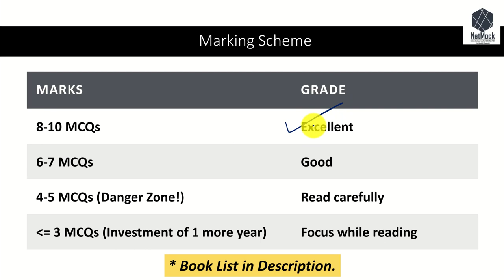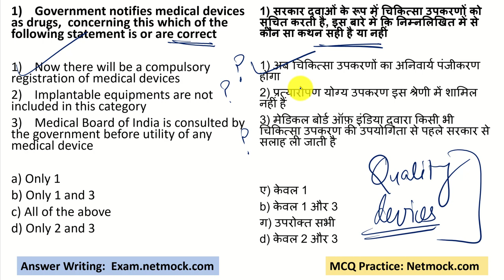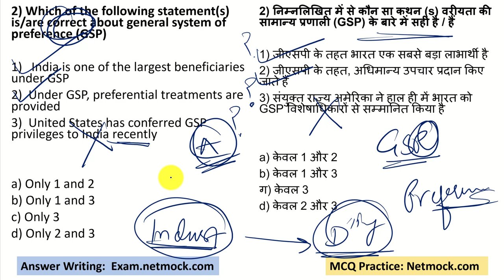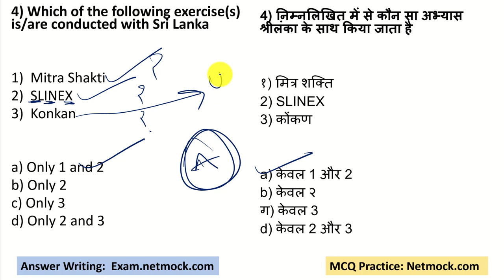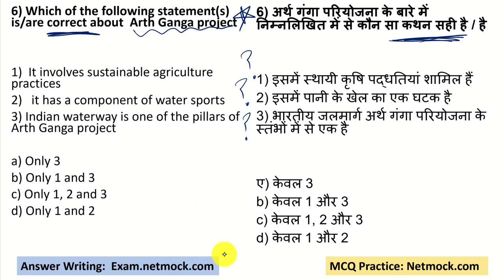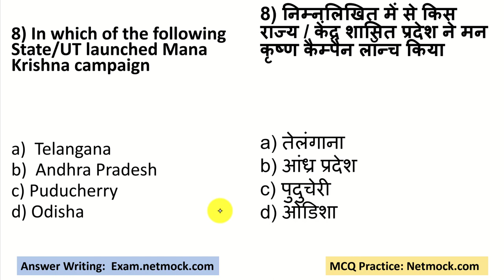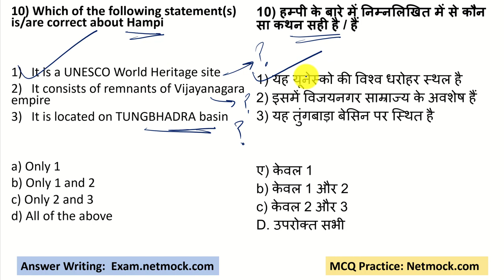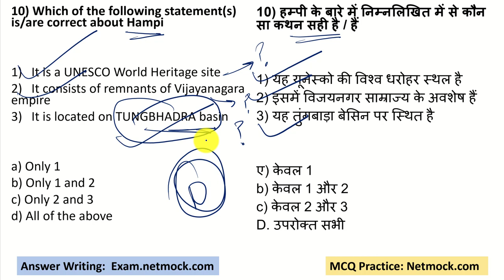Daily Current Affairs MCQ | 14-15 February 2020 | Prince Luthra (AIR 577) | Hindi & English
00:00 - Intro
01:31 - UPSC Government notifies medical devices as drugs
03:46 - UPSC general system of preference (GSP)
05:44 - UPSC bimstec conference on combating drug trafficking
07:00 - UPSC Sri Lanka
08:15 - UPSC Konark temple
09:55 - UPSC Arth Ganga project
11:40 - UPSC KVIC
12:36 - UPSC Krishna campaign
13:38 - UPSC Jal Jeevan Mission
15:02 - UPSC Hampi

📚 📚 📚  UPSC BOOKS I READ📚 📚 📚

👉 LAXMIKANTH Indian Polity
👉SPECTRUM Modern Indian History
👉GC LEONG Geography
👉Art & Culture (not read it)
👉Ethics Book
👉Oxford Student Atlas
👉 Indian Geography

👉 Current Affairs MCQ 2020
👉Indian Polity Laxmikanth MCQ
👉S&T MCQ
👉Environment mcq
👉25 Years UPSC Previous Papers
👉History (NCERT) MCQ ebook
👉Art & Culture MCQ

📚 📚 📚  UPSC Books (HINDI) 📚 📚 📚

👉Oxford Atlas (Hindi)
👉Last Year Papers (Hindi)
👉Indian Polity (Hindi)
👉Indian History (Hindi)
👉Indian Culture (Hindi)
👉Indian Geography (Hindi)

📚 📚 📚  LUCENT BOOKS 📚 📚 📚

👉LUCENT Samanya Gyan (Hindi)
👉Objective GK
👉Samanya Vigyan (Hindi)
👉I Lucent General Science
👉LUCENT + ARIHANT

UPSC
UPSC IAS Syllabus
UPSC Syllabus
UPSC Online
UPSC Exam
UPSC CSE 2020
Civil Preparation
UPSC Preparation
UPSC Motivation
UPSC Online
Crack IAS
Crack UPSC
UPSC FPFO
EPFO 2020